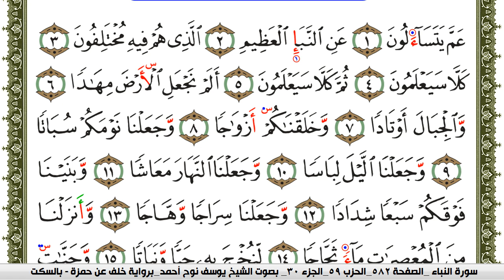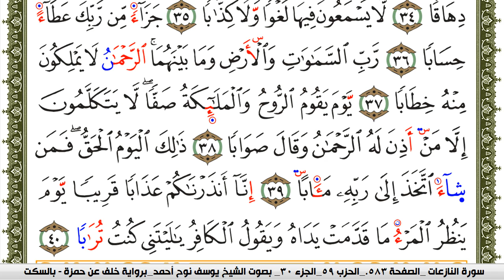سورة النبأ مكتوبة يوسف نوح احمد برواية خلف عن حمزة بالسكت العام